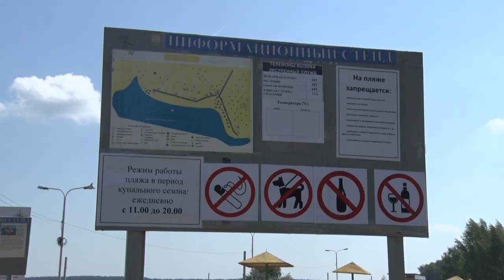Десна-ТВ: Городской пляж готов к купальному сезону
Купальный сезон официально открывается 1 июня. К этому дню все организованные пляжи региона должны пройти проверку Госинспекции по маломерным судам. Какое заключение инспекторы составили по пляжу в Десногорске, смотрите в сюжете.